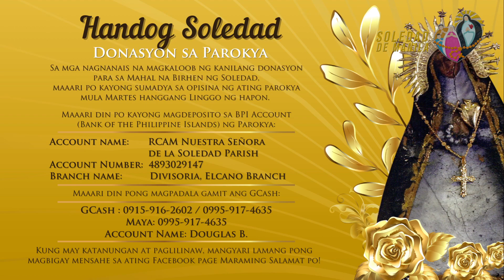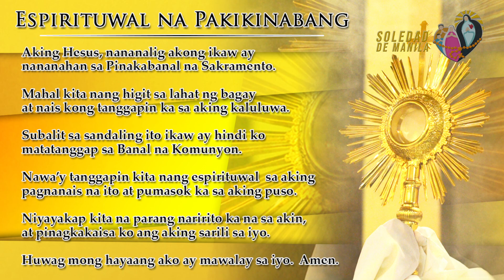Dakilang Kapistahan ng Pag-aakyat sa Langit sa Mahal na Birheng Maria(Pagmimisa sa Bisperas) 2023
14 Agosto 2023, Lunes | 6 PM

Dakilang Kapistahan ng Pag-aakyat sa Langit sa Mahal na Birheng Maria
(Pagmimisa sa Bisperas)

"Ang ganti po nito at biyayang tunay, Birhen ng Soledad ang siya
ng magbibigay!" 🙏